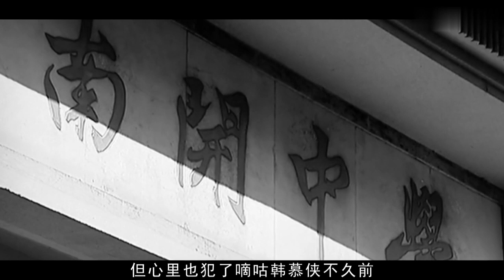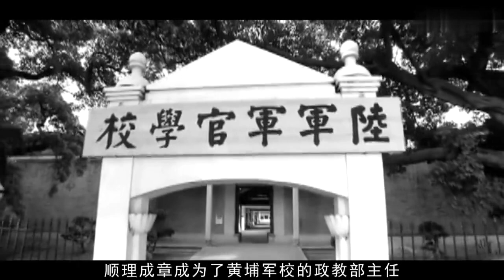周恩來 中共最低調的武林高手 師父韓慕俠 與霍元甲齊名 難怪能統領中央特科 比戴笠強十倍 精通武術 易容 一能敵十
周恩來 中共最低調的武林高手
師父韓慕俠 與霍元甲齊名
難怪能統領中央特科 一能敵十 比戴笠強十倍
精通武術 易容
以史為鑒可以明得失